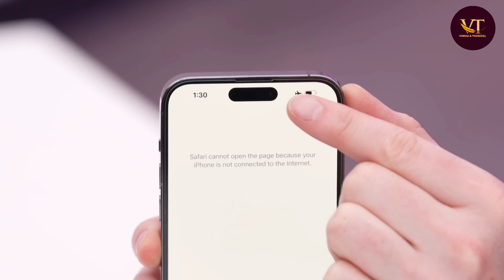Iphone 15 Pro Ultra Unboxing First Look | 14 Vs 15 Review How much Changes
iphone 15 pro max Unboxing And Review | Mobile Details specifications

iphone mobile
iphone apple 15pro Details
iphone 15 ultra specifications

Friends, Today we are unboxing the iphone 15pro apple 15 pro Unboxing
Tpye C Usb port And More. So do

iphone 15 pro ultra,
iphone 15 pro all colors,
iphone 15 pro app,
iphone 15 pro and ultra,
iphone 15 pro action button,
iphone 15 pro always on display,
apple iphone 15 pro leaks,
apple iphone 15 pro max ultra,
how will be iphone 15 pro max,
buy iphone 14 pro or wait for 15,
iphone 15 pro max 2023 launch date in india,
iphone 15 pro expected price,
iphone 15 pro expectations,
iphone 15 pro esim,
iphone 15 pro expected price in india,